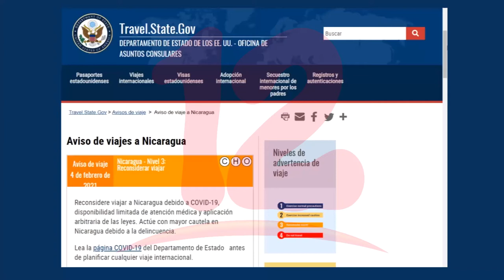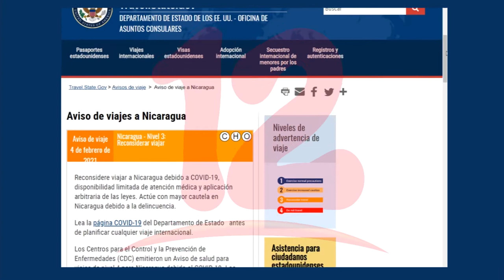EEUU mantiene alerta de reconsideración de viajes hacia Nicaragua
NosResistimosAlEmbargo Departamento de Estado de EEUU mantiene alerta de reconsideración de viajes hacia Nicaragua.